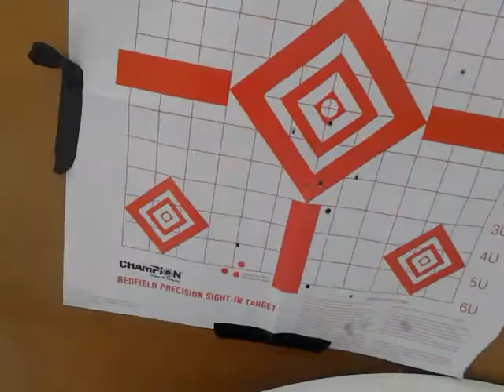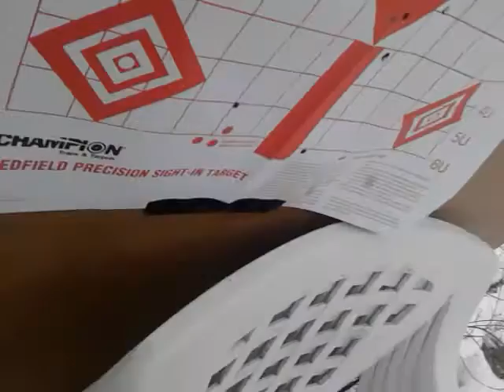Shooting the gun